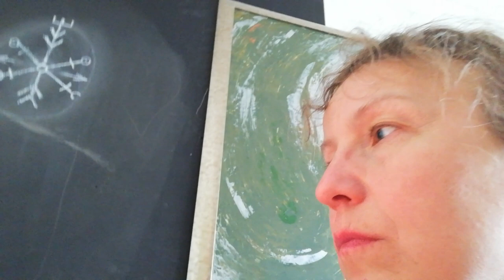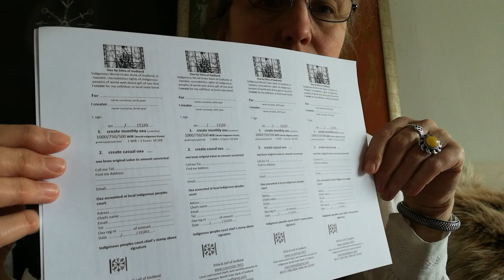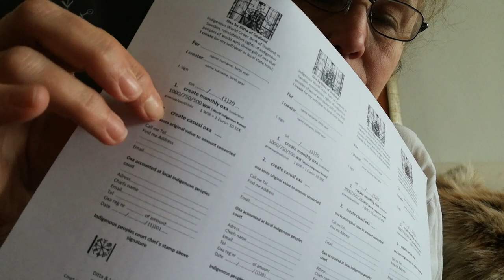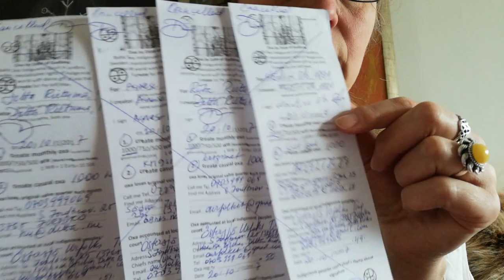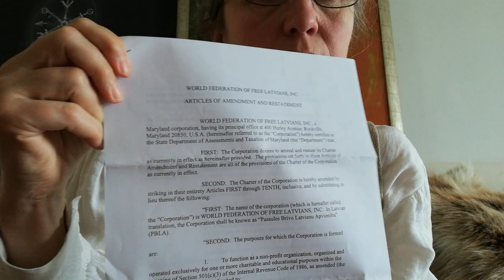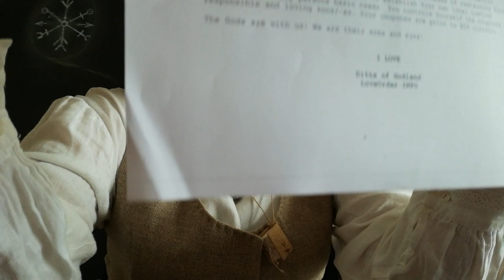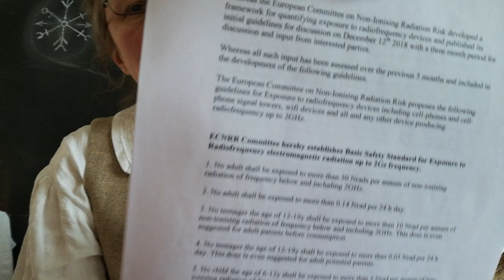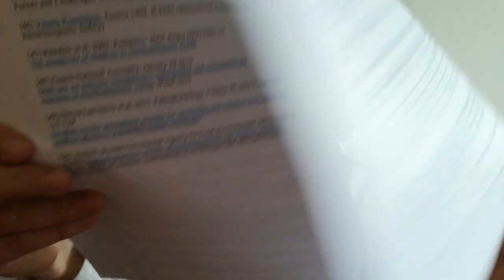Godzemes Dittas solījums u c Tautu glābšanas runas un rūnas